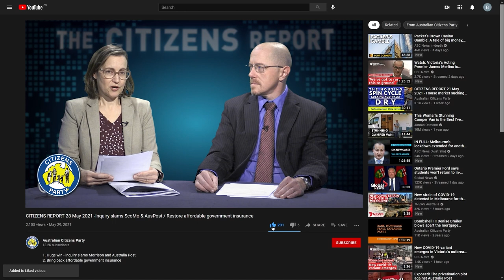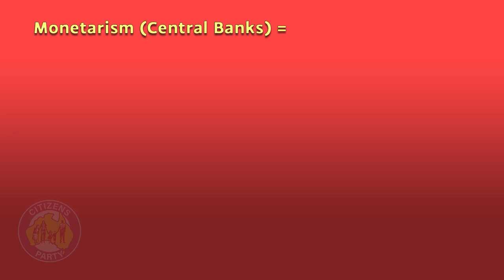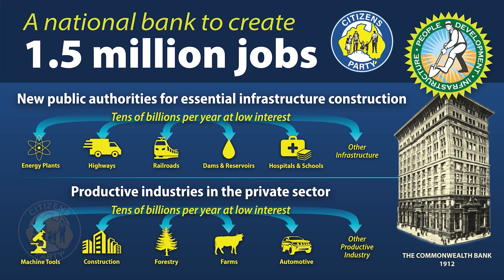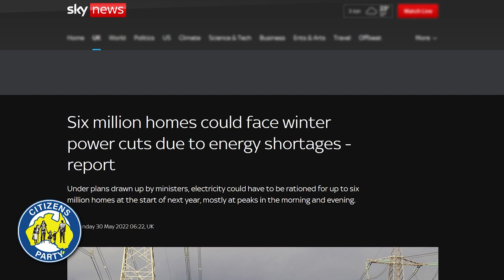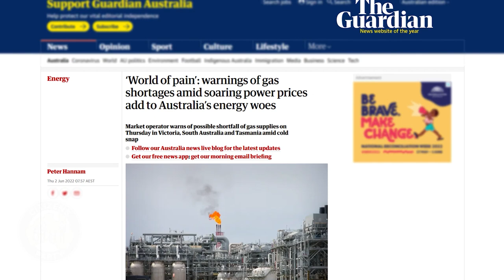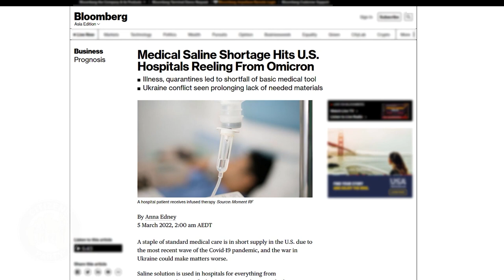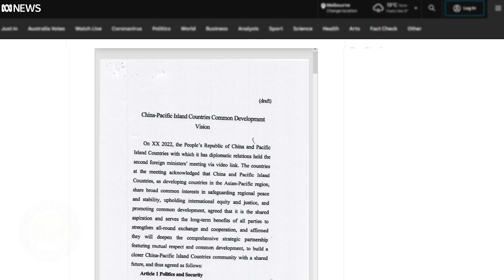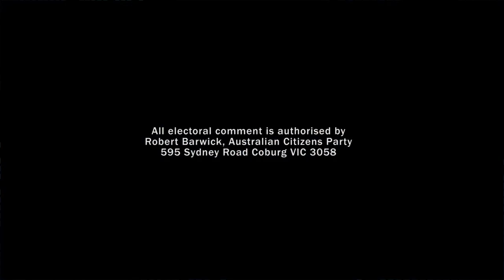CITIZENS REPORT 03/06/2022 - What economic breakdown looks like! / Outcomes of Pacific power plays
1. This is what economic breakdown looks like!
2. The real outcomes of Pacific power plays
Presented by Elisa Barwick and Richard Bardon

Read the media release: "Electricity is a public good, not a commodity—nationalise Australia’s power supply now!"

00:00 Intro
03:58 Topic 1: This is what economic breakdown looks like!
39:27 Topic 2: The real outcomes of Pacific power plays
49:14 End Credits